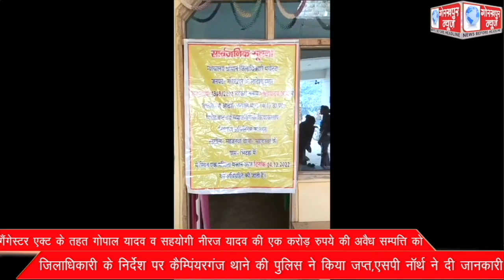गैंगेस्टर एक्ट के तहत गोपाल यादव व सहयोगी नीरज यादव की एक करोड़ रुपये की अवैध सम्पत्ति को जिलाधिकारी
गैंगेस्टर एक्ट के तहत गोपाल यादव व सहयोगी नीरज यादव की एक करोड़ रुपये की अवैध सम्पत्ति को जिलाधिकारी के निर्देश पर कैम्पिंयरगंज थाने की पुलिस ने किया जप्त,एसपी नॉर्थ ने दी जानकारी